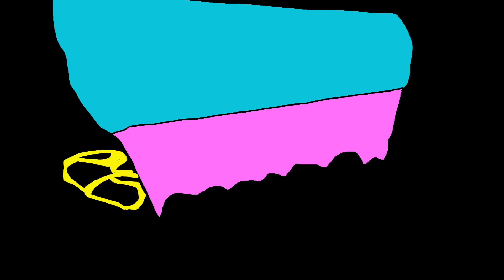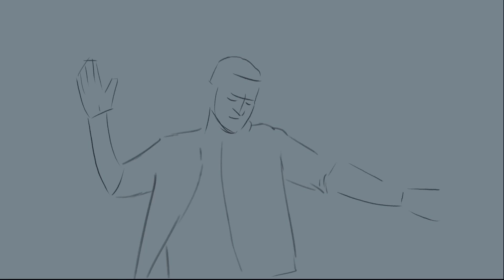Can't Stop the Feeling! - Justin Timberlake Rotoscoped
So much great dancing deserves so much more! So we redrew all of Justin Timberlake’s amazing Can’t Stop the Feeling! That’s 3394 frames of explosive hand-drawn animation made with loving care by the 47 students from DESN2801 at the University of Newcastle. Each student was given around 55 frames of original footage and told to do whatever they wanted with it. This is the result!

Thank you to Desn2801 for hitting it out of the park and thank you also to everyone else who stepped in to do a set of animated awesomeness; old animation students, staff and some general all-round ace illustrators in the department of Visual Communications all chipped in to help finish our longest rotoscoped effort yet! Thanks!

Your animators, in order of appearance, are:

Holly Ashhurst-Smith
Andrew White
Tegan Baker
Phoebe Barnard
Alexander Barnes-Keoghan
Sally Booth
Caelli Brooker
Simon Bessany
Minh Triet Bui
Katie MacLean
Jacqueline Chapman
Phung Chau
Samuel Chopping
Daniel Cooper
Jasmine Craciun
Louise Dash
Ysabel Da Silva
Nicholas Daskalovski
Joshua Davidson
Aaron-Jade Didcock
Brayden Duignan-Teys
Bradley Ellery
Sandra Freeman
Wauwe Freestone
William Haigh
Simwenge Hamisi
May Hane
Liam Hare
Blair Howard
Jacob Hurney
Hannah Inwood
Jess Kellar
Nicole Lekach
Maddison Lincoln
Liz Anelli
Katarina Gerritsen
Natasha Mansfield
Stu McDonald
Reid McManus
Laura McNeil
Mairo Minichiello
Rachel Morgan
Tallulah Cunningham
Bradley Partridge
Kate Powell
Katina Prior
Jane Shadbolt
Kasi-Ann Riley
Isobel Robertson
Sharon Salmi
Craig Munzenberger
Tanika Sorridimi
Dana Summerfield
Ho Yan Tang
Georgia Thomson
Addison Tighe
Chloe Tomlinson
Emily Turner
Kari Van Hoesel
Erin Walsh
Daniel Cooper

Lecturer: Jane Shadbolt